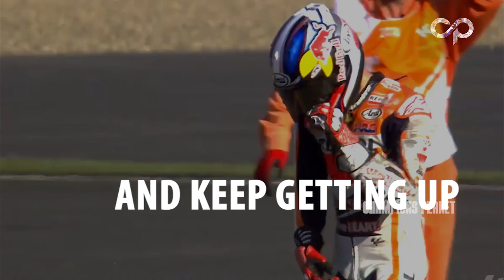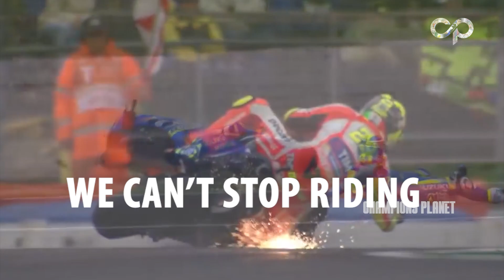Moto GP Best Crashes of the Decade | Moto gp Storty pt -2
Moto GP  Best Crashes of the Decade | Moto gp Storty pt -2 ft .Game of thrones bgm

Listen ad-free with YouTube Premium
Song
Main Title (From Game Of Thrones: Season 8)
Artist
Ramin Djawadi
Album
Writers
Ramin Djawadi
SME, WMG (on behalf of WaterTower Music); UNIAO BRASILEIRA DE EDITORAS DE MUSICA - UBEM, ASCAP, UMPI, LatinAutor - SonyATV, UMPG Publishing, LatinAutorPerf, CMRRA, LatinAutor - UMPG, Sony ATV Publishing, and 12 Music Rights Societies